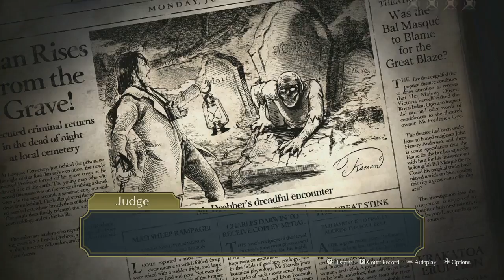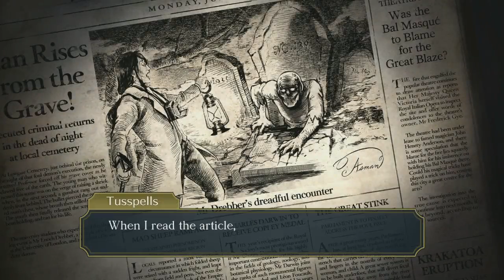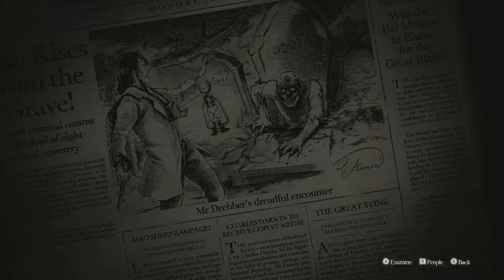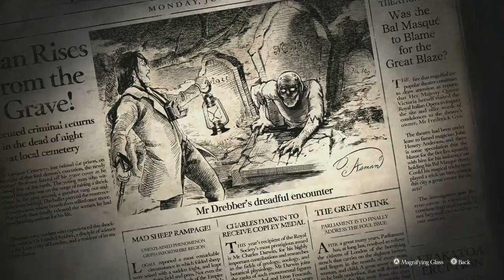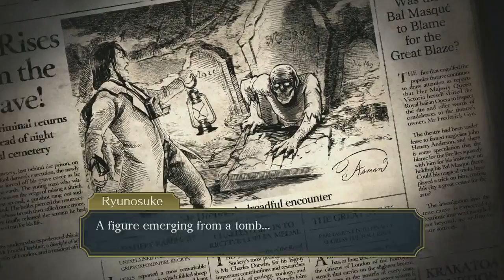The Great Ace Attorney 2: Resolve - Episode 43: Behind Every Tabloid is a Sentence of Truth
In today's episode of "The Great Ace Attorney 2" playthrough, Enoch takes the stand once again to testify about an account that he deems to be a mere tabloid story, but in all actually is closer to the truth than he would have us believe.

While Courtney had the utmost confidence that she wouldn't be called into testify, there's one thing that she didn't take into account: a determined, snarky, wine-loving prosecutor who wants to find out the truth behind the Professor's case almost as much as he wants to have a case without a summation examination for once. As such, with van Zieks backing us up, Enoch and Courtney are brought in to testify.
However, despite being more than willing to tell his story about what happened in the graveyard on that fateful night ten years ago to the press, Enoch has since decided that he no longer believes it to be true. But unfortunately for Enoch, this is the "Ace Attorney" universe, and as such, no matter how ridiculous the story of a dead body rising from the grave, only to be shot is, if it contains even a kernel of truth, we'll find it, put it in the microwave of bluffing, and pop it into a big bowl of turnabout.